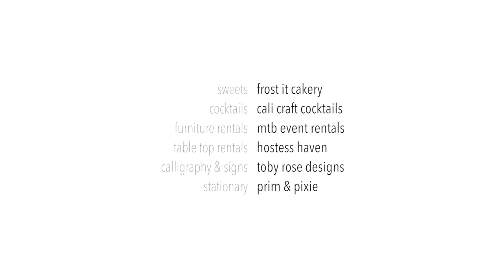The Ruby Street - Highland Park Styled Shoot Trailer (Cali Craft Cocktails)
Found this one in the archives and it made me cry, it's so beautiful! Well done to @karlstelter.weddingfilms and to everyone else who made this possible, listed below :)

Planning/Design: Marissa Sanchez/The Modern Party @themodernparty
Photography: Rachel Stelter Photography @rachelstelterphotography
Venue: The Ruby Street @therubystreet
Floral Design: Jessica Farrel/Royal Bee Florals and Events @royalbeefloralsandevents
Furniture Rentals: MTB Event Rentals @mtb_event_rentals
Table top rentals: Samantha Goble/Hostess Haven @hostesshaven
Stationary: Prim and Pixie @primandpixie
Calligraphy/signs: Ali Rosenstein/Toby Rose Designs @tobyrosedesigns
Cake and Desserts: Frost It Cakery @frostitcakery
Specialty Cocktails: Sarah/Cali Craft Cocktails @calicraftcocktails
HAMU: Cheek to Cheek Artistry @cheektocheekartistry
Wedding Gown: Coded PR @codedpr and Alexandra Grecco @alexandragrecco Suit/Tux: Stitch and Tie @stitchandtie
Fashion Jewelry: Jules Smith Designs @jewelssmithjewel
Engagement/Wedding Rings: Sofia Kama @sofiakaman
Bride: Lelia Symington @Leliaskips
Groom: Chase Mullins @chasemm18

***LINKS***